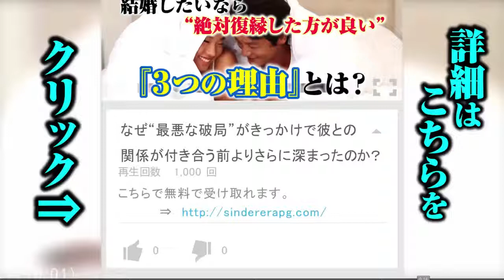②周囲の男性に恋を応援してもらえる行動９パターン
周囲の男性が味方になってくれると、恋の成就に結びつくこともあるようです。では、どうすれば男性は女性の恋を応援したくなるのでしょうか。そこで今回は、「周囲の男性に恋を応援してもらえる行動」をご紹介します。